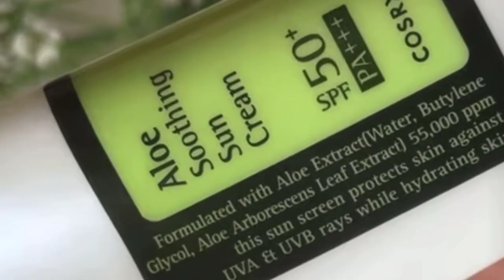Skincare Edition(THIS or THAT) ✨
Today, we made a video asking three of our team members at Beauty Barn what their Go-To KBeauty skincare products are and how it helps them to address their skin concerns. From cleansing oils, cleansing balm, AHAs or BHAs to SPF, they'll tell you if it's This or That.

Products Links:
1. Beauty of Joseon Ginseng Cleansing Oil

2. Dear Klairs Gentle Black Deep Cleansing Oil

3. Isntree Clear Skin 8% AHA Essence

4. COSRX AHA/BHA Clarifying Treatment Toner

5. COSRX AHA 7 Whitehead Power Liquid

6. COSRX BHA Blackhead Power Liquid

7. COSRX Aloe Soothing Sun Cream

8. AXIS-Y Complete No Stress Physical Sunscreen

9. Isntree Hyaluronic Acid Watery Sun Gel